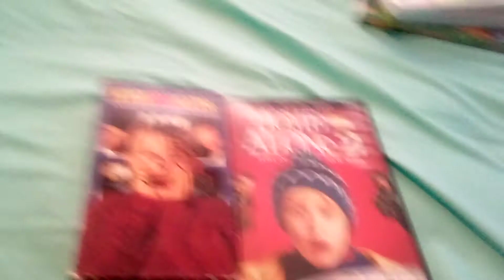Day 20: My Home Alone VHS/DVD Collection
NOTE: I Will Not Be Getting The Other Home Alone Movies Because They Suck In My Opinion.